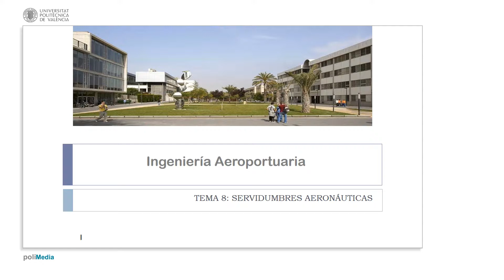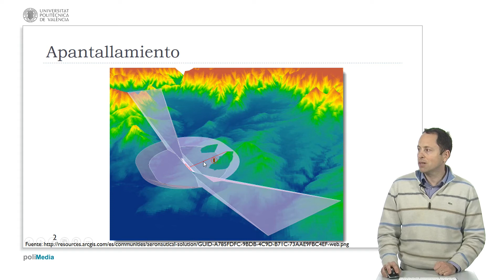Ingeniería Aeronáutica - Apantallamiento | 92/123 | UPV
Título: Ingeniería Aeronáutica - Apantallamiento

Descripción automática: En este video, se explica el concepto de apantallamiento en relación con obstáculos que penetran en las superficies designadas para la protección del espacio aéreo, como las que se encuentran en aeródromos. El apantallamiento ocurre cuando un objeto grande ya está invadiendo una superficie y, por lo tanto, se permite que otros objetos más pequeños también la vulneren dentro de ciertos límites establecidos por normativas. Estos límites pueden incluir pendientes o zonas definidas alrededor del objeto existente.

Un ejemplo mencionado es el aeródromo de Requena, donde una montaña cercana afecta una parte del circuito visual que no puede ser utilizada. En casos así, la situación debe ser publicada y señalizada adecuadamente. Cuando un objeto como un edificio se planifica en un área donde ya existe un objeto que vulnera la superficie, se puede permitir su construcción si no excede las dimensiones del obstáculo original. La lógica detrás de esto se debe a que los aviones ya deben navegar con precaución en esa zona afectada por el obstáculo inicial. El video ilustra este punto mostrando cómo un posible edificio no supondría un riesgo adicional debido a que se encuentra al nivel o incluso más bajo que la altura de la montaña existente.